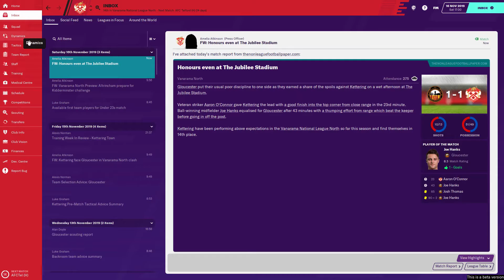FM20 | The Head Coach | S1 E3 - RELEGATION SIX POINTER! | Football Manager 2020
Welcome to Season 1 Episode 3 of my FM20 story, The Head Coach. This is a LLM Journeyman story with a twist, as we work under a director of football with the players/staff we're given at every club on our road from non league to legendary status! In this episode, we head to Gloucester City in the National League South, as both sides look to move clear of the relegation scrap.